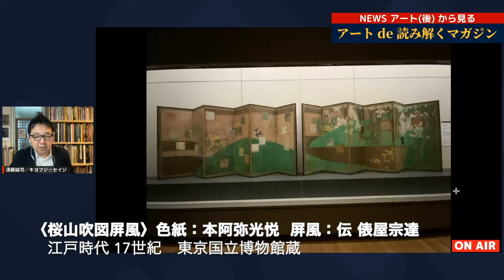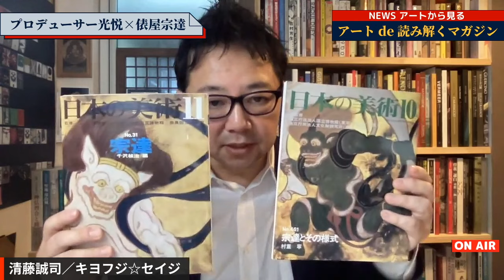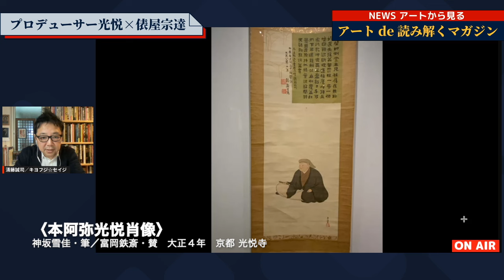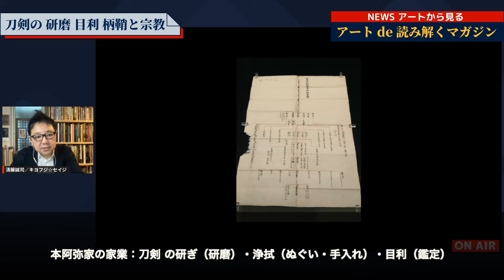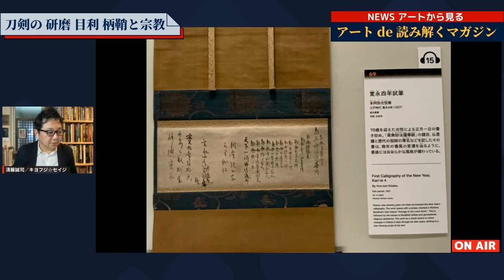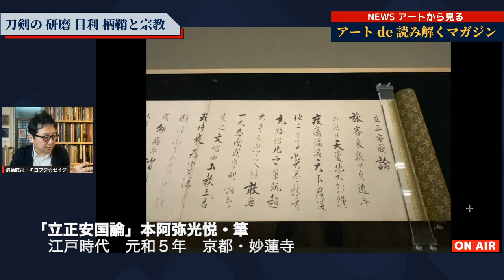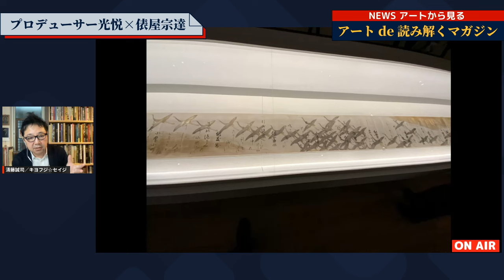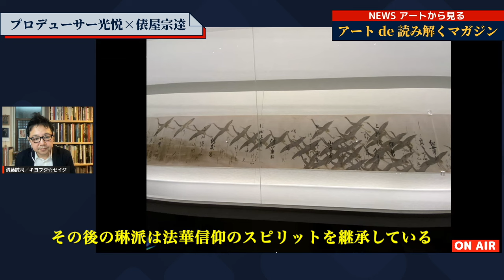本阿弥光悦の大宇宙とは 刀剣と琳派 そしてその深〜い精神世界に迫る！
【本阿弥光悦展の知られざる鑑賞法〜宗教と芸術】

「特別展 本阿弥光悦の大宇宙」東京国立博物館・平成館
　 2024年1月16日（火）〜3月10日（日）

※動画内の写真は展示風景として、全て特別に許可を得て撮影しています。

◉アートと宗教のつながりは深い？！
◉刀剣の見方、刀にも宗教は大きく関係する！
◉本阿弥光悦展の人気動員が確実な理由、それも宗教が絡んでいます。
◉琳派、浮世絵、そして長崎・オランダを通じて西洋美術に、
　さらに印象派にも、日本の宗教は影響を与えていた？！（←ここは別の回でも深く）

【Profile】 清藤誠司｜セイジィ・キヨフジ
◉ TVプロデューサー、番組ディレクター／NHK Eテレ「日曜美術館」他、これまでNHK総合「着信御礼！ケータイ大喜利」、NHK-BS「岩合光昭の世界ネコ歩き」「ダークサイドミステリー」など、在京全放送局で文化芸能・報道ジャーナリズムの現場に30年近く在籍。現在も番組企画・取材・映像制作プロデューサー、ジャーナリスト。
◉陰陽師／取材をきっかけに研究・考察を続け、修行を経てプロの運命鑑定士となる。2001年日本占術協会認定。鑑定歴25年、延べ3万を超える。現在、京都・大阪を拠点とする。